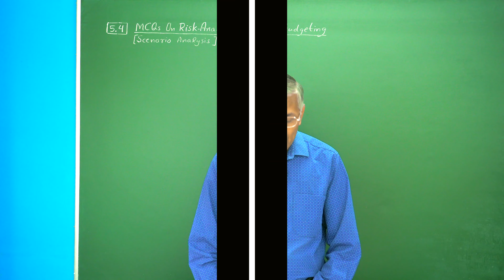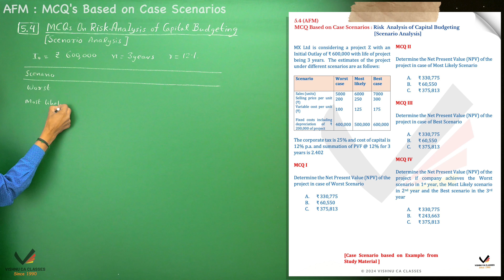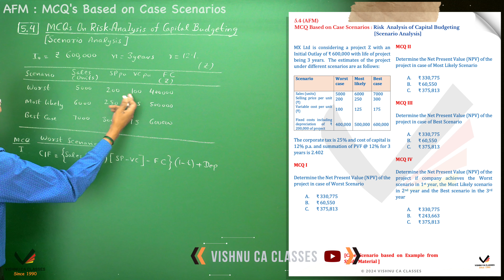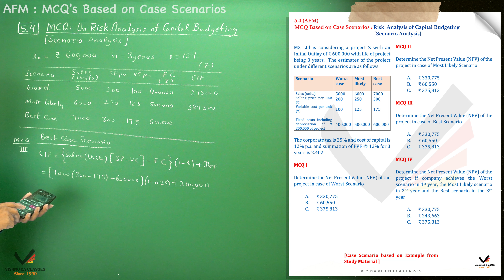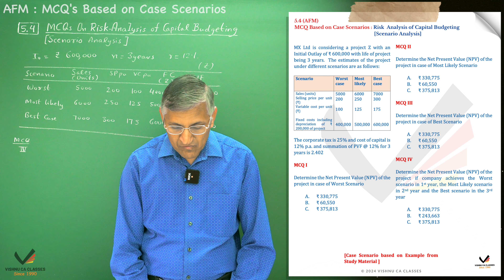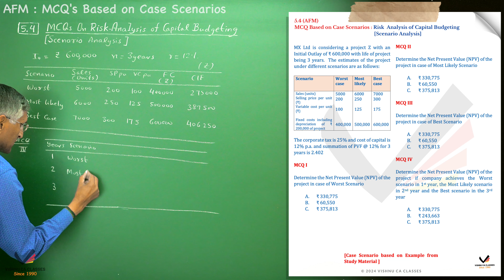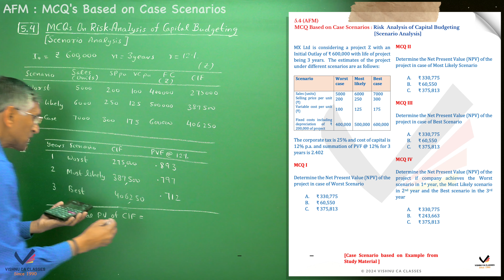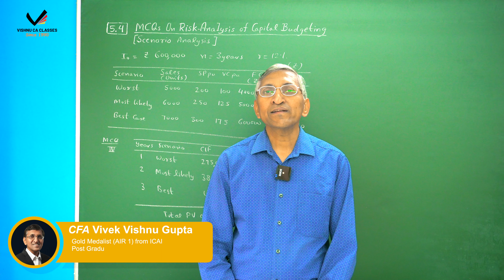MCQ Case Scenarios | CA Final AFM | Scenario Analysis of Capital Budgeting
Welcome back to our CA Final AFM MCQ series! 📚 In this episode, we're diving deep into the fascinating world of Bond Valuation. 📈

Equity Risk is a critical topic for financial management, and mastering it is key to success in your CA Final AFM exams. 💼

In this video, we'll present you with a series of Multiple Choice Questions (MCQs) based on Case Scenarios as introduced by ICAI's new syllabus applicable from May 2024

So, grab your notepad, sharpen your pencils, and let's tackle these MCQs together. By the end of this session, you'll feel more confident in your ability to handle these MCQ's for your exam and securing the 20 marks 💪

Let's begin our journey into acing the world Chartered Accountancy ! 🚀

Topic     : Advanced Capital Budgeting
Subject : Advanced Financial Management (AFM)
Course  : CA Final

0:00 - Intro
0:27 - Case Scenario 5.4 (Scenario Analysis)
2:54 - MCQ 1 (NPV in worst case scenario)
5:21 - MCQ 2 (NPV in most likely Scenario)
7:03 - MCQ 3 (NPV in best case scenario)
8:38 - MCQ 4 (NPV in 3 different Scenarios)
11:07 - Outro